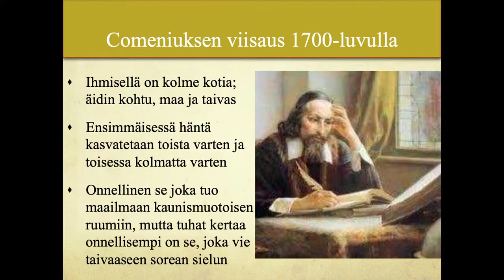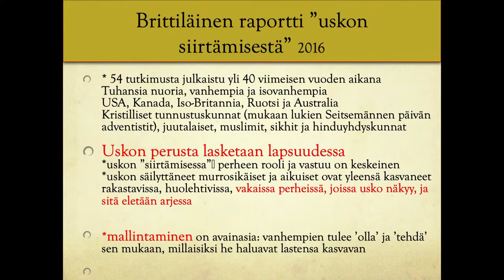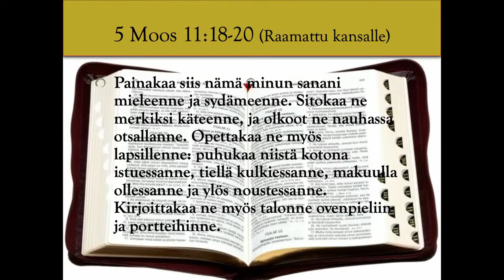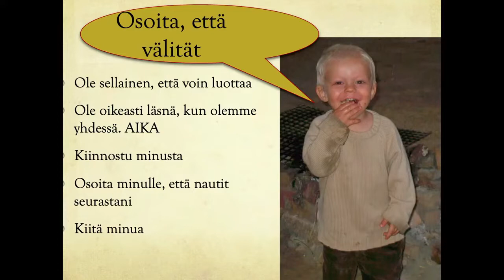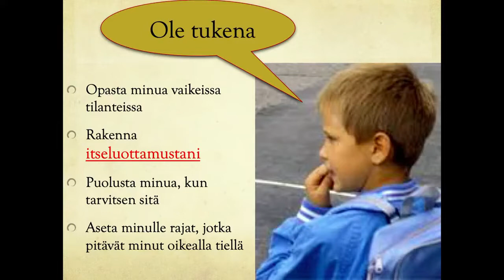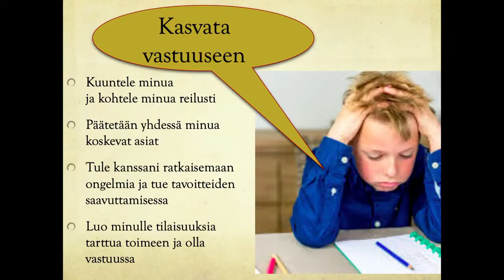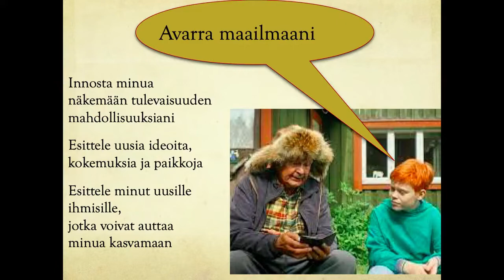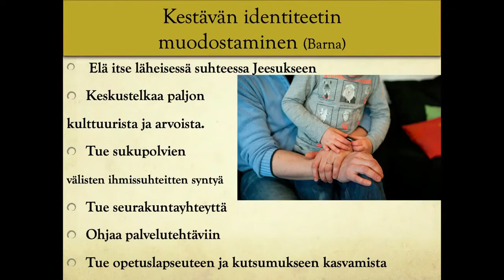Areopagos, Saara Kinnunen: Identiteetti kilpailutilanteessa – kiperiä kysymyksiä kasvattajille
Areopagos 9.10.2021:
Saara Kinnunen: Identiteetti kilpailutilanteessa – kiperiä kysymyksiä kasvattajille